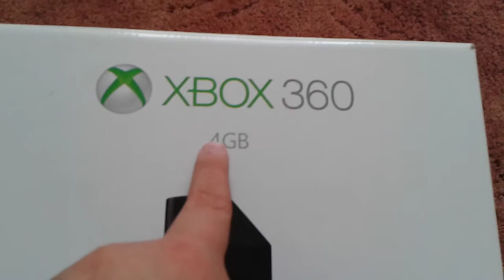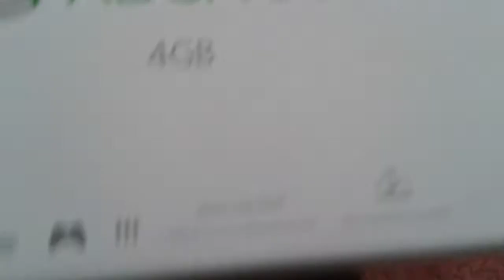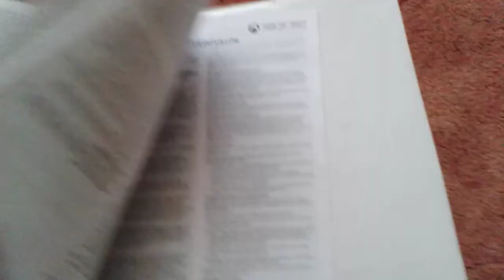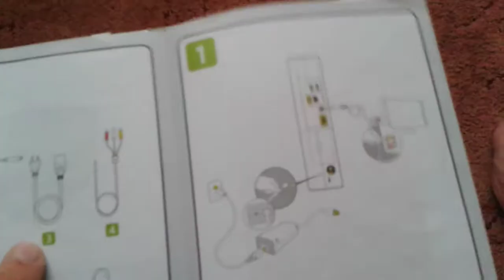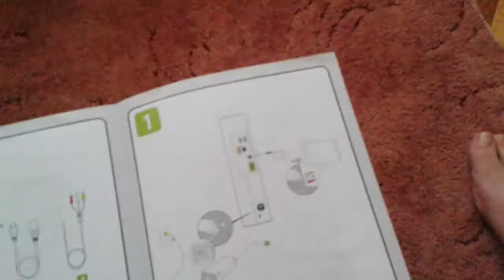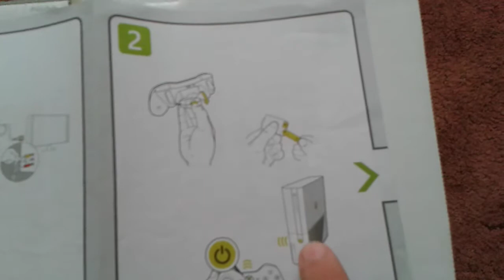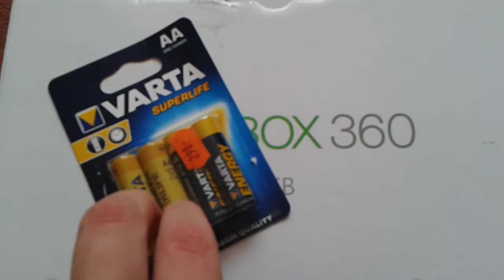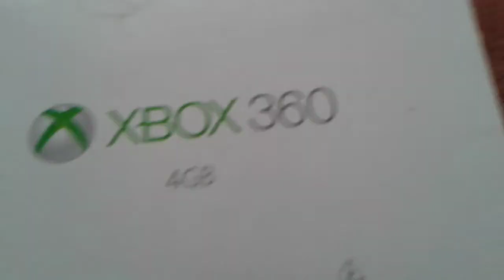NoName-Xbox 360 E bemutatás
A hangért elnézést kérek az elején, hogy tompa, de lesznek jobbak is, még ezek csak a "kezdetek".